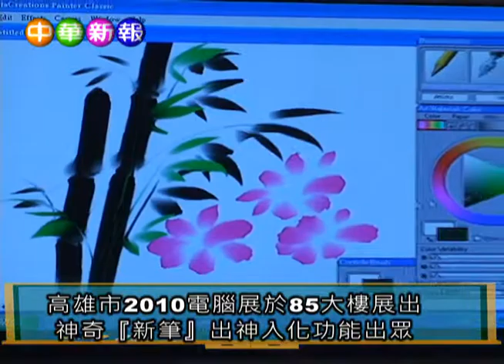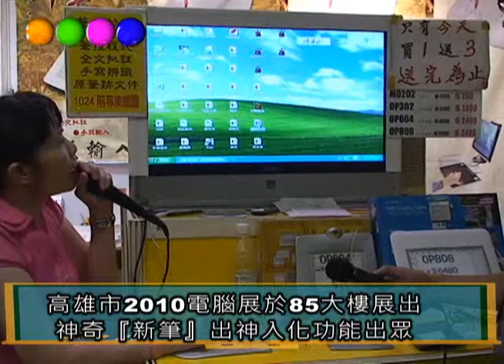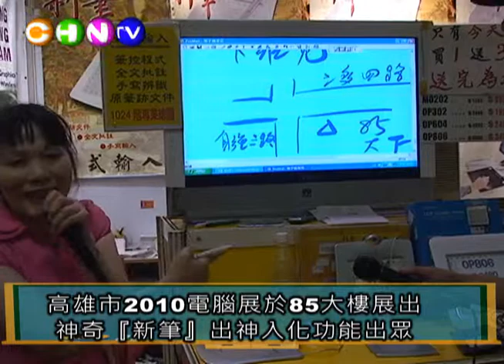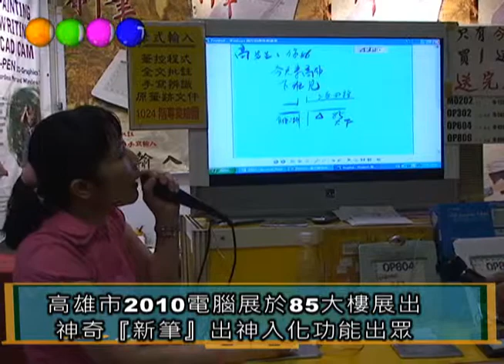神奇『新筆』出神入化功能出眾.wmv